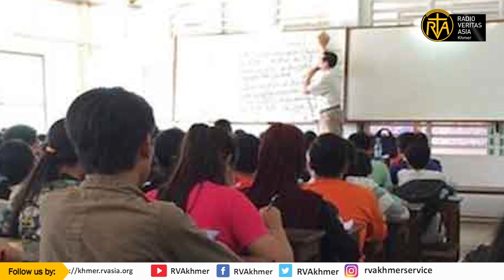គ្មានការបង្រៀនគួរគុណភាពអប់រំកើនឡើង?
នៅលើបណ្តាញសង្គមថ្មីៗនេះមានផ្ទុះបាតុភាពពីសំណាក់អាណាព្យាបាលនិងអ្នកលេងហ្វេសបុកដោយខ្លះទាមទារឲ្យបិទសាលារៀនគួរឫស្នើសុំអោយគ្រូនានាបញ្ឈប់ការបង្រៀនគួរ ដើម្បីលើកកំពស់គុណភាពនៃវិស័យអប់រំ ។